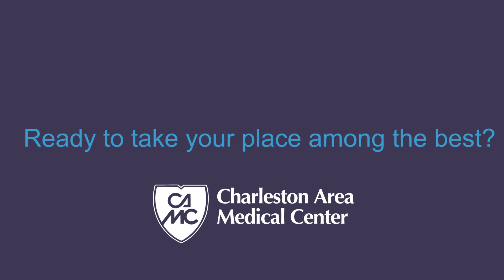CAMC Department Spotlight: Respiratory Therapy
Alicia Swearingen and Fred Sisler describe their job as respiratory therapists.